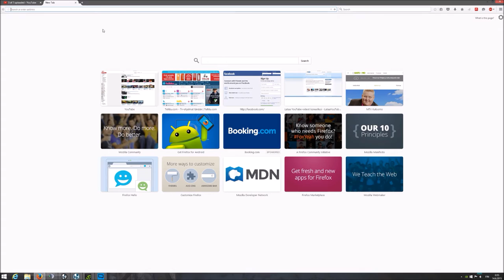I can play like sh#t too... And I can also publish it for u, NOT ONLY MY BEST GAMES